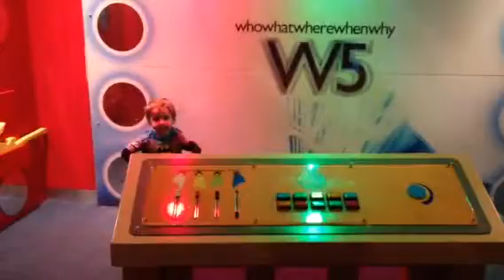Nathan playing in the Music Studio @ W5 Belfast